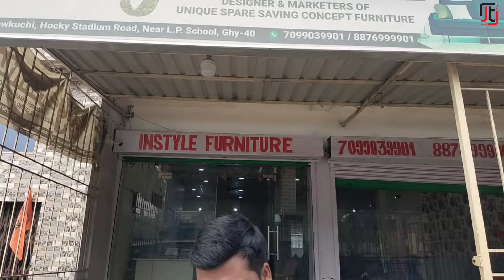একেবাৰে হলছেল Rate দি লৈ যাওঁক ধুনীয়া ধুনীয়া Furniture আৰু Home Delivery ৰ সুবিধা পাই যাব।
১/একেবাৰে হলছেল Rate দি লৈ যাওঁক ধুনীয়া ধুনীয়া Furniture আৰু Home Delivery ৰ সুবিধা পাই যাব।
২/ZERO Down Payment ত লৈ যাওঁক আপোনাৰ পছন্দৰ Furniture
 ৩/Civil বেয়া হলে চিন্তা নাই বেংকে যদি Loan নিদিয়ে আপোনাক নিজা ফাইনেন্সত EMI কৰাই দিয়া হয়।

Business Purpose.